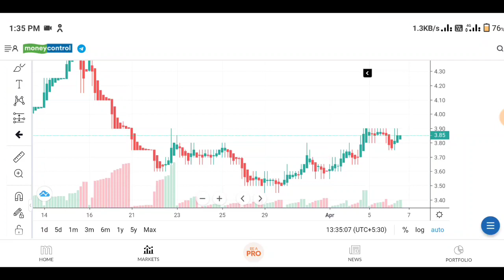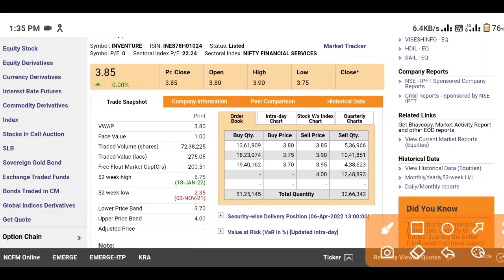Inventure Growth and Securities☀️InventureI Growth and Securities Latest News☀️INVENTURE Share News🙏